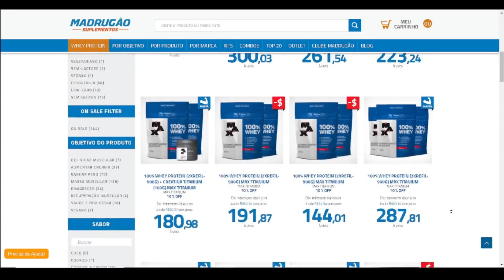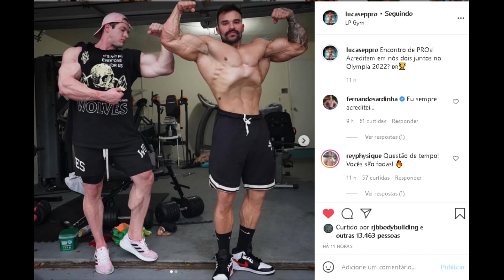CAIKE ESTÁ INSANO - RAMON VS ZANCA SHAPES ATUAIS - QUEM ESTÁ MELHOR? + BRANDÃO REVELA O SHAPE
Ramon vs Zanca: Ramon dino aparece absurdo no canal da max e comparações com Gabriel Zancanelli voltam a acontecer no cenário nacional. Caike PRO Gigante treinando braços com Lucas Pinheiro impressiona. Rafael Brandão mostra shape atual há 10 semanas do proximo show e está muito motivado. tudo isso e mais no vídeo de hoje

00:00 INTRO + Temas de hoje
01:25 Madrugão
01:57 Caike PRO enorme com lucas pinheiro
03:03 Ramon dino absurdo (shape atual)
04:11 Opinião sobre shape do Ramon
04:50 Zancanelli absurdo (shape atual)
06:10 Ramon x Zanca prometem nos orgulhar
06:55 Brandão shape atual + Planos

SUPLEMENTOS DE QUALIDADE E PREÇO JUSTO É NA MADRUGÃO SUPLEMENTOS:
Clique no link abaixo:

RAMON DINO, ZANCANELLI, CAIKE PRO , LUCAS PINHEIRO,  RAFAEL BRANDÃO , BALESTRIN, PACHOLOK